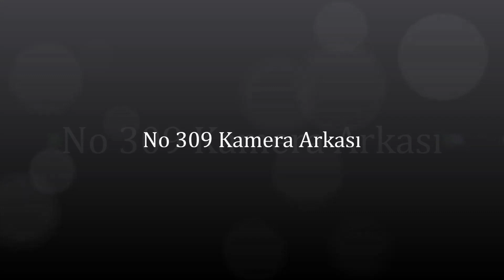No 309 Kamera Arkası Sizlerin Görmedikleri Eğlenceli Anlar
No 309 kamera arkası
No 309 kamera arkası sizlerin görmedikleri
No 309 kamera arkası eğlenceli anlar
No 309 set arkası
No 309 eğlenceli anlar
No 309
No 309 kamera arkası izle